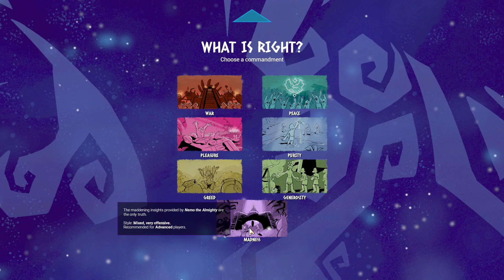Nemo Plays: Godhood #01 - Fropressionalism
Game Acquired By: Key Provided By Developer

Guide your Disciples, create your own Religion, and obtain glory! Inspire growth in your Disciples so they may challenge the false gods and convert their followers. Defeat your rivals, and become the One Truth!

Key Features
- Create your Own Religion: From peaceful meditative monks to savage warrior-priests drenched in the blood of human sacrifice, mix and match religious Tenets & Traditions to shape your worshippers’ morality! What culture will your religion shape in the future?
- Auto-Battler Ritual Combat: Face other religions in turn-based auto-battler combat called sacraments. Use persuasion, brute force or even flirtation to defeat the false prophets and convert their worshippers in this unique system!
- Guide Your Roster of Disciples: Disciples are the heroes of your religion. Choose their class and level up their abilities to create your perfect team of mighty missionaries.
- Plan your years as a God: Collect tribute to expand your holy site with new temples and buildings. Use them to create Rituals that improve your disciples or upgrade your income and options.
- A Relaxing Mythical World: Vibrant hand-painted art and relaxing tunes let you fully immerse yourself in Godhood’s world of devoted worship and mythical Meso-American heroes.
- Replayability: Experiment with different combinations of religious commandments, tenets, traditions, classes, and holy relics.